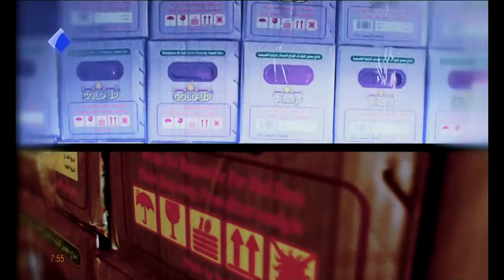Jadr - Reklami Goldn Up | حاجی جادر - رێكلامی گۆلدن ئاپ